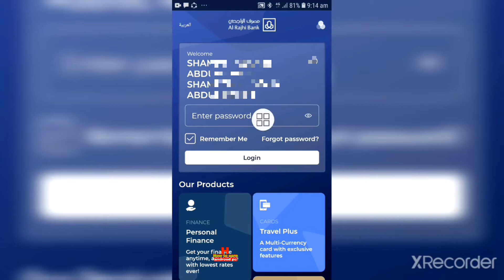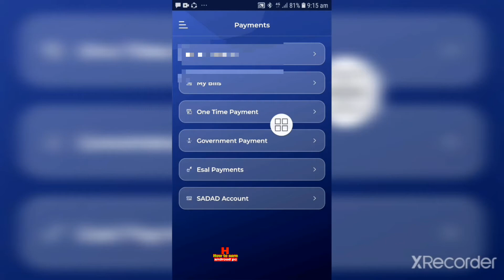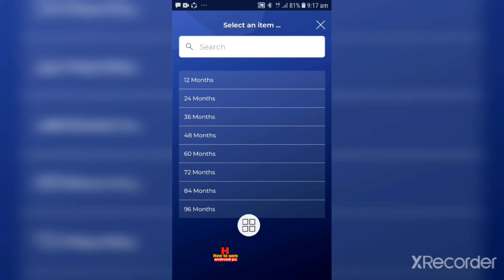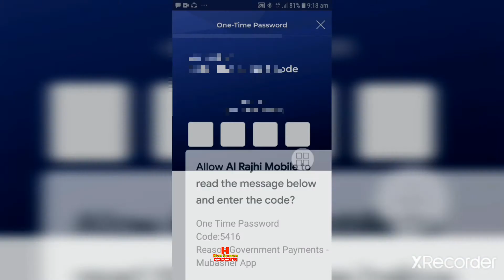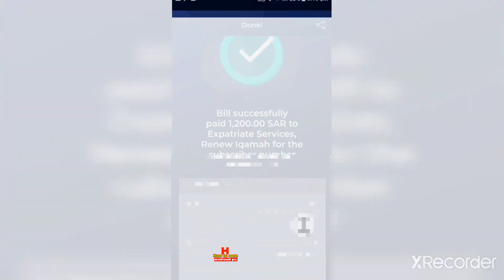How to pay iqama renewal fees online how to iqama money deposit online 2023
How to pay iqama renewal fees online how to iqama money deposit online

full details video tay bolchi

Welcome to my channel "How to earn androud pc" All the topics of Android mobile are discussed in my channel and the general knowledge of all the Android apps is very easy. Any problems of android and android apps are resolved. The functions of any Android apps are presented to the public. The general people can learn something about this. Every day new video is upload to my channel.

Flow me

how to pay iqama fee from atm ncb

how to pay iqama transfer fee online

how to pay iqama fee from atm alrajhi

how to pay iqama fee online

how to pay iqama renewal
fees through atm al rajhi

how to pay iqama renewal fees online

how to pay iqama fees through ncb atm

how to pay iqama fine

how to pay iqama expiry fine

How to check iqama expiry without absher
how to check iqama expiry 2021

How to check iqama expiry in absher

how to check iqama expiry 2020

How to check iqama expiry date in saudi arabia

How to check iqama expiry date in absher

How to check iqama expiry without absher 2020 Bangla

how to check iqama expiry date in absher Bangla

How to check iqama expiry Bangla

how to check iqama expiry english date

How to check iqama expiry date 2021

How to check iqama expiry date in saudi arabia in Bengali